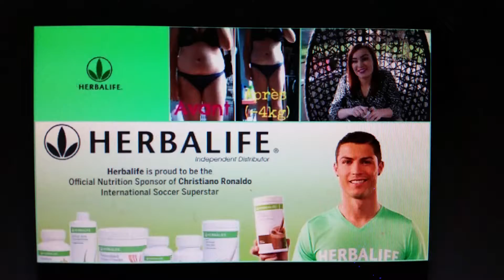Herbalife Ville de Quebec, Quebec Ind. Dist. C. Arthur -perte de poids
(VISA-AMEX-MASTERCARD)
VOYEZ A QUEL POINT VOUS VOUS SENTIREZ BIEN PENDANT L ESSAIE ET DONNEZ UN COUP DE POUCE A VOTRE OBJECTIF A LONG TERME!

.Aussi j'ai aide beaucoup de personnes pour le perte de poids , maintenance du poids ou le gain de masse musculaire, forme,
énergie.

AVIS--Pas toutes les RESULTATS SONT LES MEMES
Dr David HEBER (Monsieur NUTRITION), Pr Lou IGNARRO (Lauréat d'un Prix Nobel en médecine cardiovasculaire), Dr Luigi GRATON . (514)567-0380